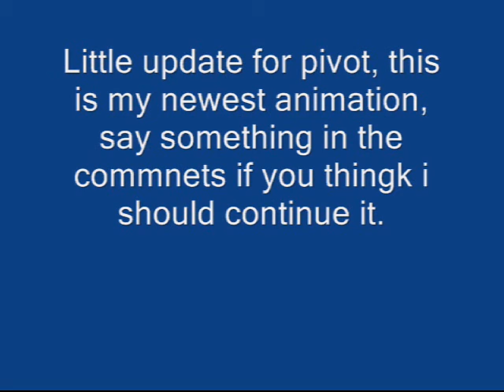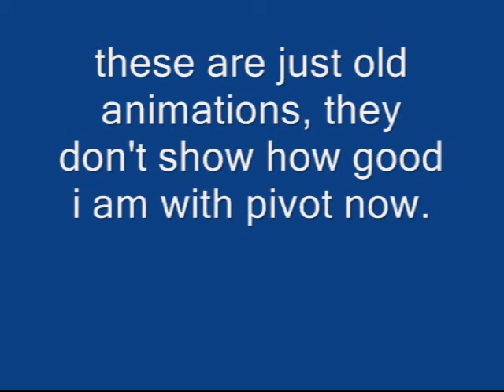pivot update hurray im doing pivot again :)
Just some pivots, i think i improved from last time :D